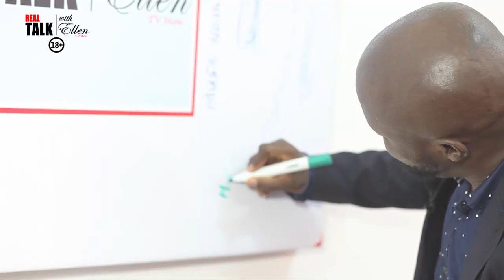Morlai Kanu Conteh (Season 1 -Episode 8)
"Sierra Leonean youths are lazy!" That's all we mostly hear these days, but the CEO of National Youth Coalition, Morlai Kanu-Conteh begs to differ.
On this week's episode of Real Talk With Ellen TV Show; Morlai Kanu-Conteh debunks all misconceptions about the mindsets of youths in Sierra Leone. In his opinion, youths need words of hope and courage to rehabilitate them to society.
He shares a broken down explanation of how to improve the lives of young people in the country. Tune in tonight at 10 PM for a transformative epsiode of Real Talk With Ellen. Catch it live on AfriRadio and other popular local streaming stations.